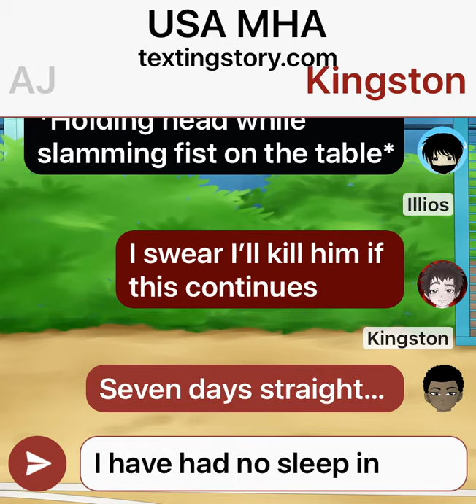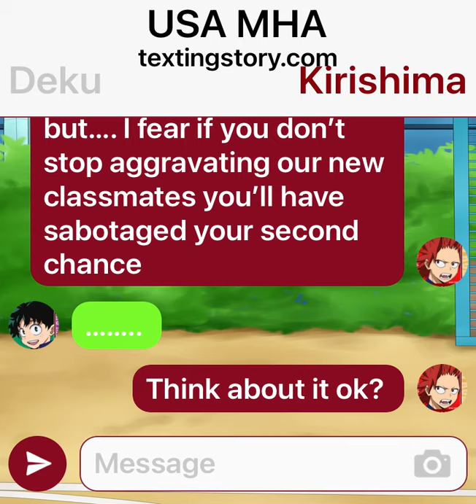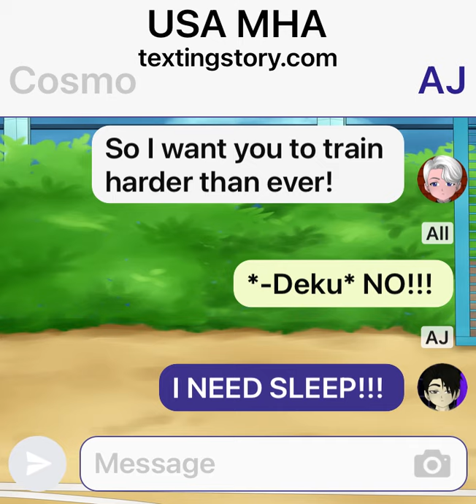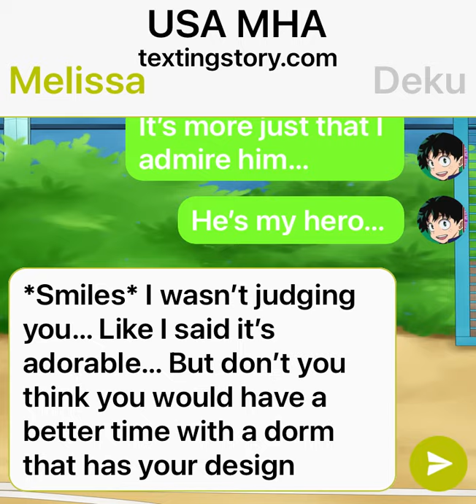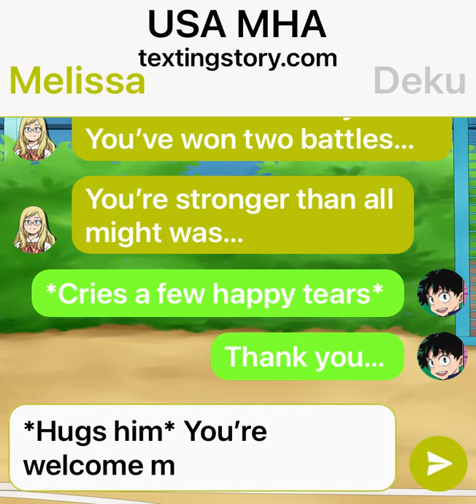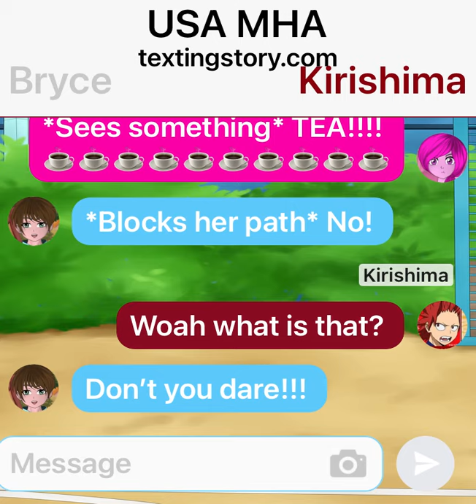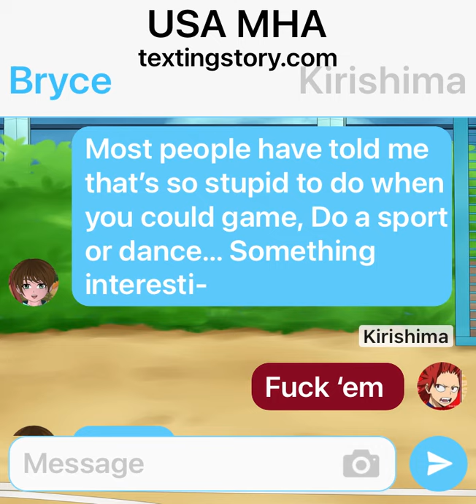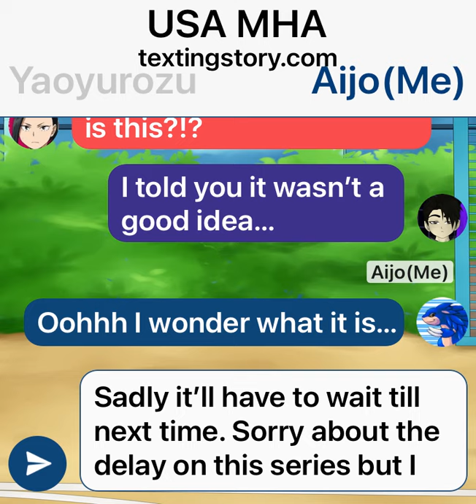USA MHA part 12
At last I am back to one of my oldest series. Apologies for the delay on this one